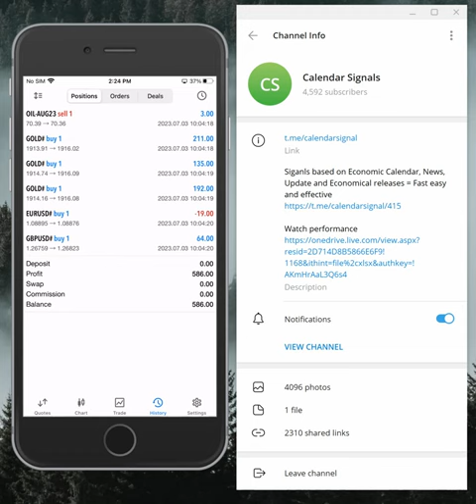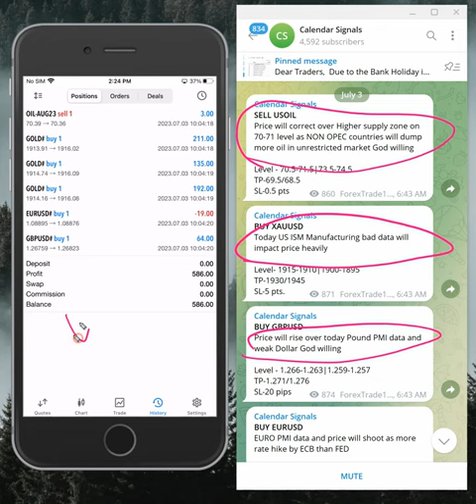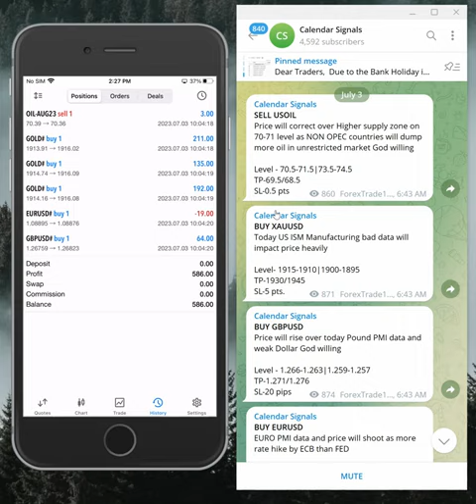3.7.2023 CALENDAR SIGNAL PERFORMANCE VIDEO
» BUY XAUSD » 21 POINTS GAIN